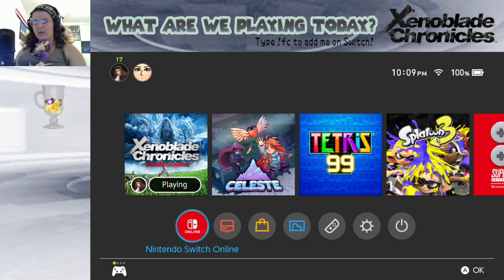Walking Simulator - Xenoblade Chronicles [Part 6]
Daddy dearest died, fiora back?